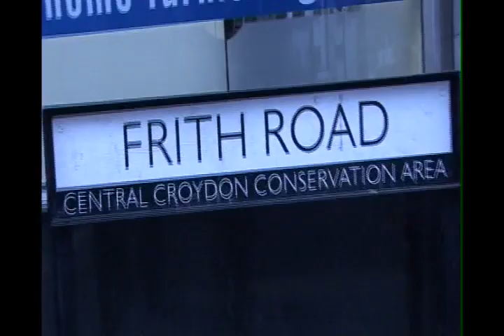2008 Eurotour 9ball Southern Masters Croydon Tony Drago-Lee Rigby